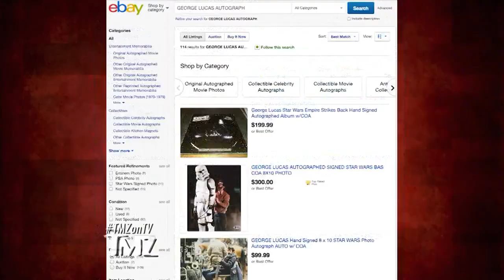George Lucas – DISSES the Autograph Hounds! | TMZ TV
George accused a gaggle of autograph seekers of being profiteers, not fans.